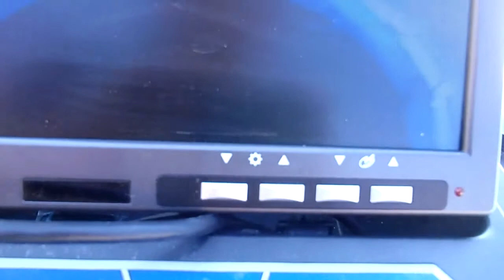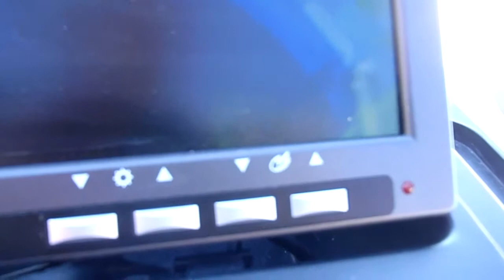FUITE PISCINE MONT-DE-MARSAN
Nous sommes spécialiste en recherche de fuite sur tout les réseaux d'eau de votre habitation, de vos extérieurs, ainsi que votre piscine!
L'équipe 7ID à votre porte pour trouver la source du problème.

Les méthodes traditionnels sont de casser et de trouver la fuite. Pas avec notre équipe de professionnels.

Le niveau de votre bassin baisse plus vite que l'évaporation naturel.
Votre piscine est sondé et inspecté pour localiser d'où provient le désordre. Pour cela le technicien plonge dans votre bassin et inspecte votre liner et vos évacuations avec l'aide de nos caméras endoscopiques et notre colorant afin de déterminer précisément ou ce situe la fuite.